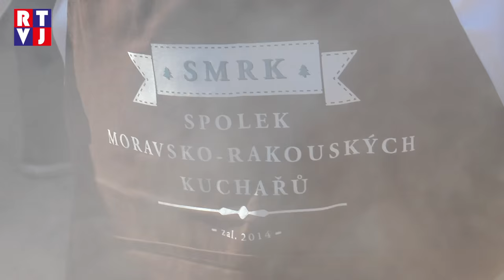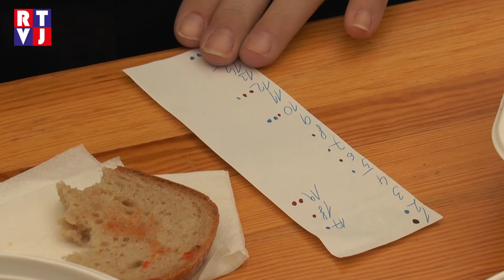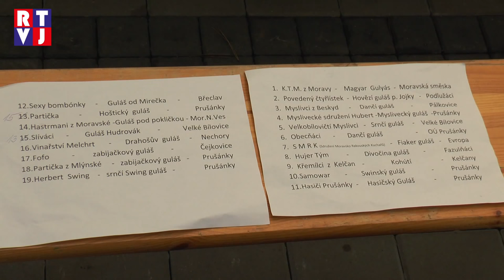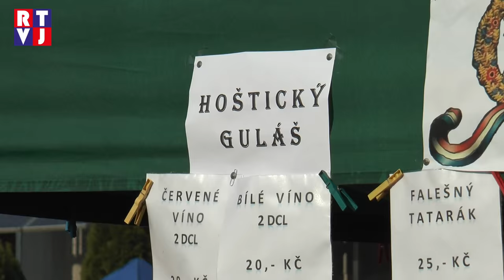Prušánky Gulášfest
Gulášfest v Prušánkách patří rok od roku ke stále vyhledávanějším akcím. Mimo jiné o tom svědčí počet soutěžních týmů.